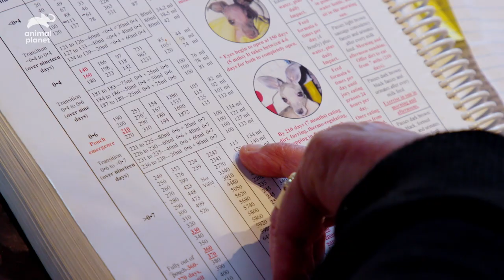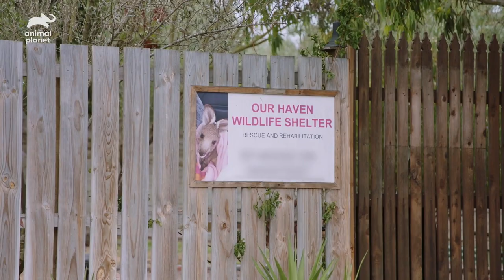Kangaroos Come First | Dodo Heroes: Courage Up Close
Theresa turned her dream retirement home in Australia into a full time kangaroo rescue. It's a hard task, but Theresa is determined to save and rehabilitate as many injured kangaroos as she can.